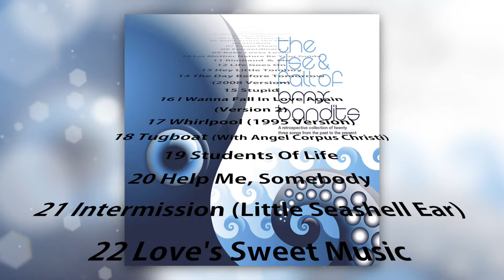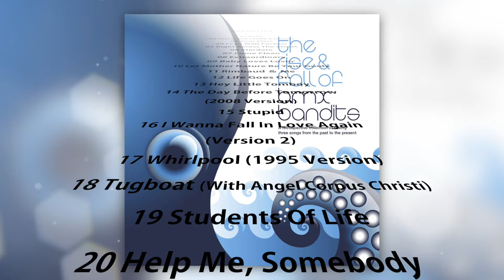BMX BANDITS - Students Of Life [Audio]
Song taken from ER-1134 BMX BANDITS "The Rise & Fall Of BMX Bandits" CD Digipak / Digital Album | On sale clicking

LYRICS:
We're all students of human nature
Let's show some respect to Mother Nature
Let's run naked through the playing fields
Let's get naked from our heads to our heals
We're students of life, students of love
Students of life, students of love
Students of life, students of life

Your dress brings out the best in you
Your dress brings out the beast in me
If I could have a little taste of you
You could have a whole feast of me